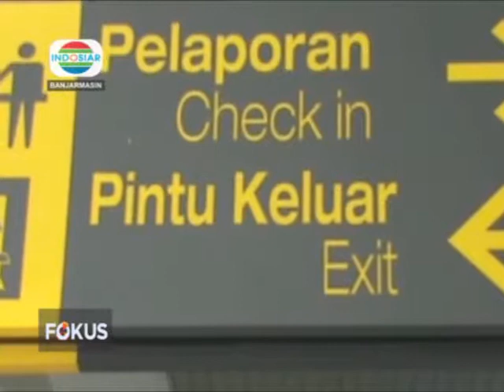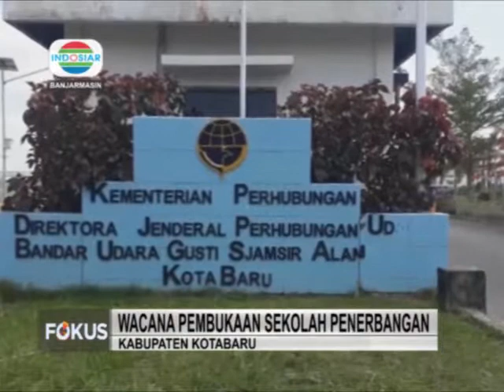WACANA PEMBUKAAN SEKOLAH PENERBANGAN BERITA INDOSIAR KALSEL 06 NOVEMBER 2019